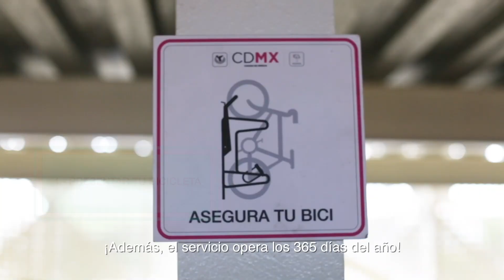Biciestacionamientos masivos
En la CDMX tenemos tres biciestacionamientos para el resguardo de tu bicicleta de manera segura. ¡Conócelos!